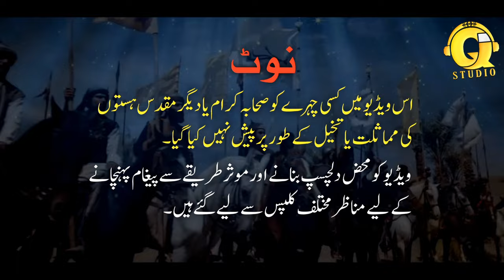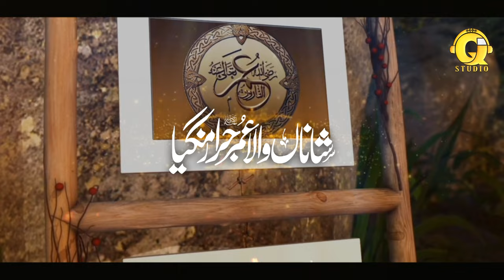Heart Touching Manqabat Hazrat Umar Farooq (Rz) Shanan Wala Umar | Qari Ijaz Ur Rehman | Qi-Studio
▶VIDEO CREDITS:
Artist & Lyrics  :  Qari Ijaz Ur Rehman Muhammadi
Audio Master  :  R W D S
Video Edit  :  Qasim Irfan Production
Production  :  QI-STUDIO